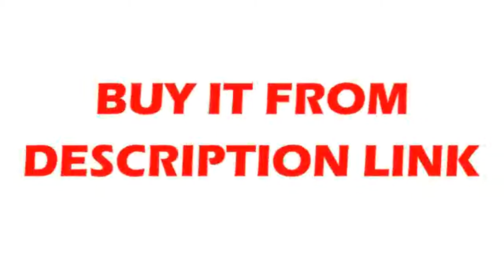slow Gauss strong neodymium magnet bar iron material removal with two inner screw holes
Product On Aliexpress

Model Number:custom-made is available.Type:PermanentShape:BarComposite:NdFeB MagnetApplication:Industrial Magnet